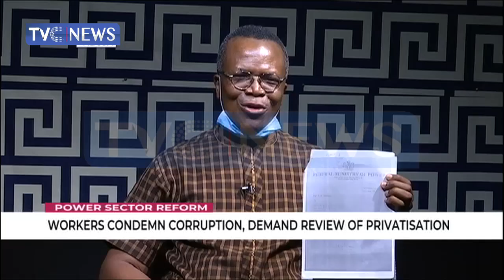Chris Okonkwo speaks on alleged Corruption in Power sector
Workers of the Transmission Company of Nigeria have  renewed their call for a review of the privatisation process of the electricity sector.

They however commended the agency's management for relieving a former general manager of his duties two years after the expiration of his political office.

President-General, Senior Staff Association of Electricity and Allied Companies, Chris Okonkwo, to discuss the allegations of corruption against his union.